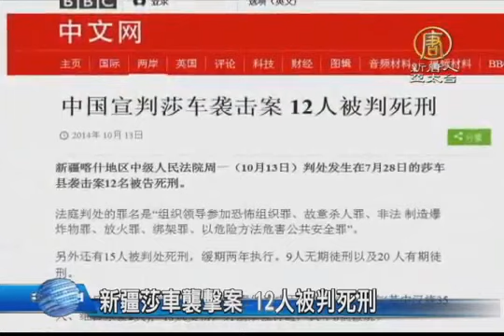【中国热点真相新闻】新疆莎车袭击案 12人被判死刑